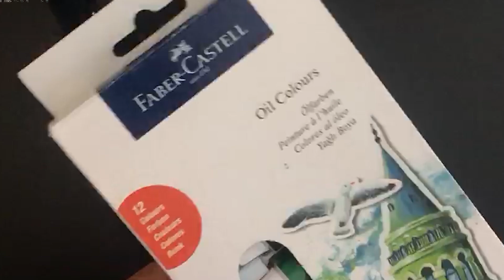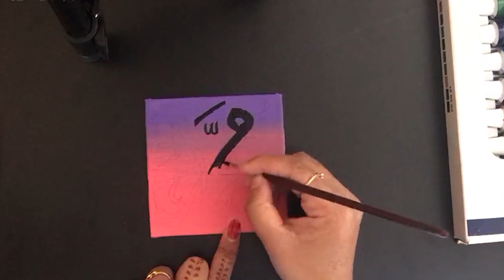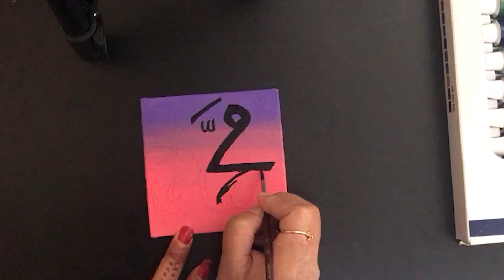Muhammed (S.A.W) Arabic Calligraphy | Muhammad is the Messenger of Allah | Hiba Faaz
In today's video, I will show you how to write the name Muhammad in Arabic Calligraphy using a simple Paint Brush, perfect for beginners!

🎵 Track Info: Title: Happy by MusicbyAden Genre and Mood: Pop + Happy

Don't forget to THUMBS UP the video if you LIKED it! Video requests are welcome in the comment section.